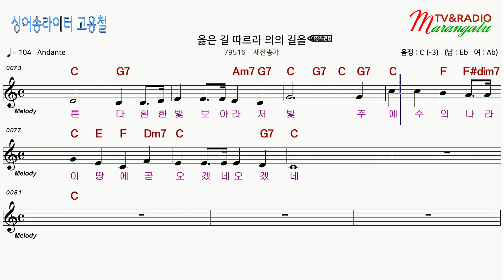[찬송가 가라오케 악보 앰알] - 옳은 길 따르라 의의 길을